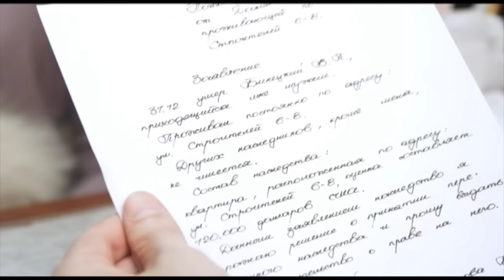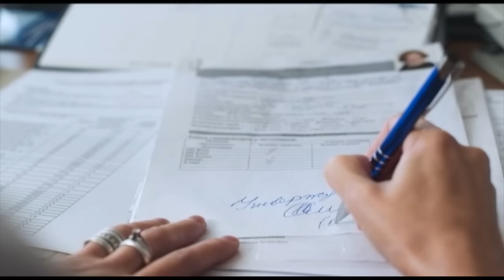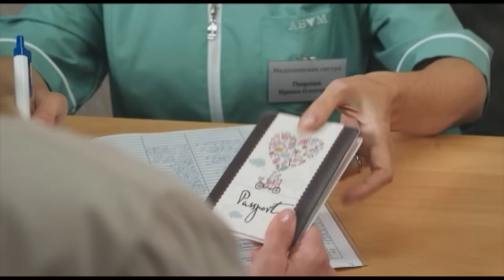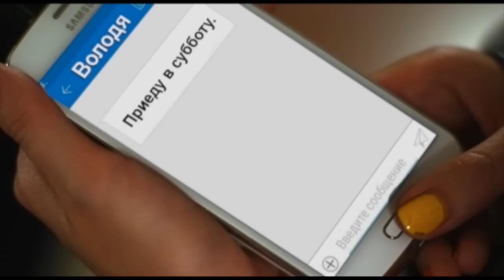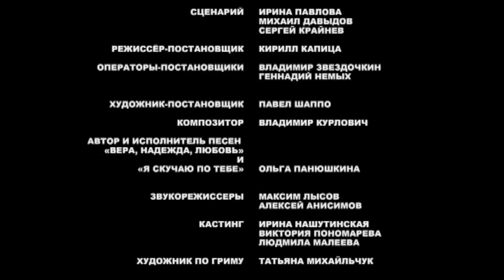FATE TOOK HER HOME AND HUSBAND, BUT DID NOT TAKE HER FAITH IN HAPPINESS. ALL EPISODES. MELODRAMA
I BELIEVE, I HOPE, I LOVE (ALL EPISODES)

Starting life over is always a challenge. And to do it after a double shock is real heroism. The main character turned out to be a fragile woman, Vera, who raised two daughters and should have been enjoying life,  suddenly lost her husband. Fate took away the most precious thing from her, but not faith in her own strength. This story will amaze you with the main character's strength and ability to rise after falling.